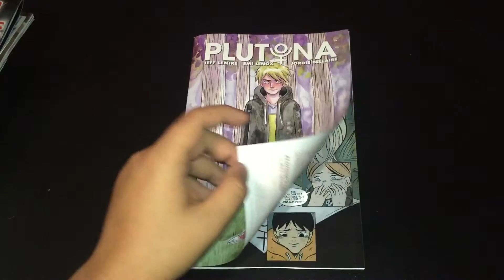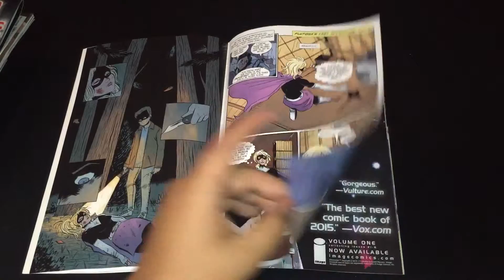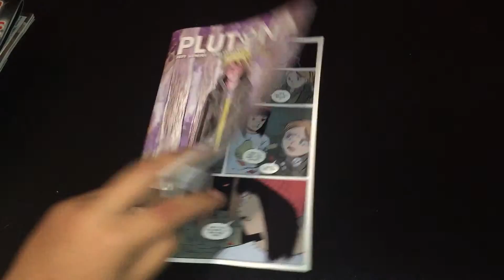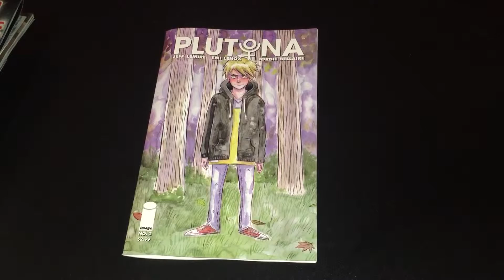Plutona #2 - Review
My Review for Plutona #2, Enjoy!